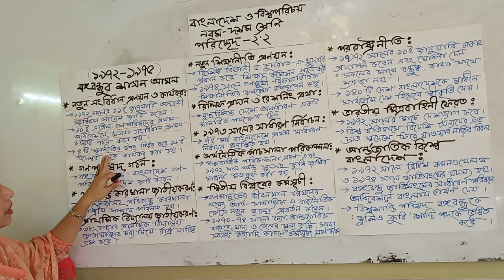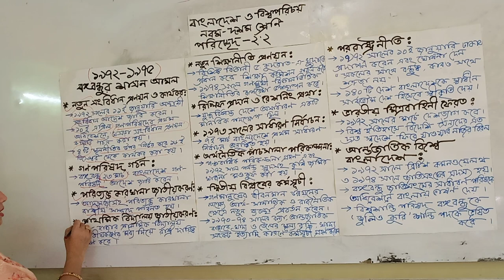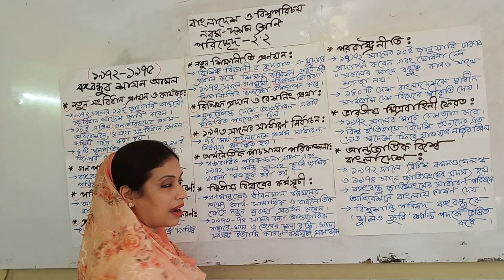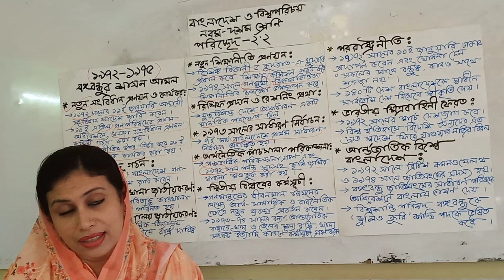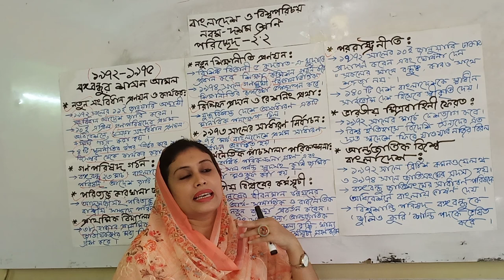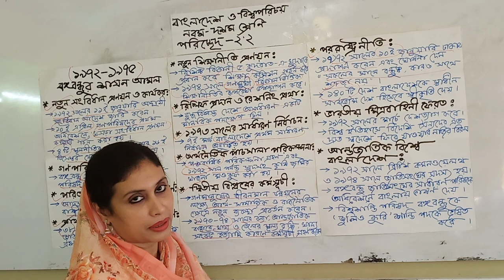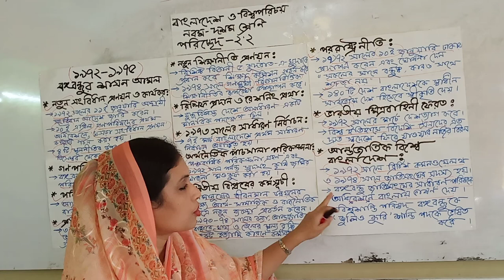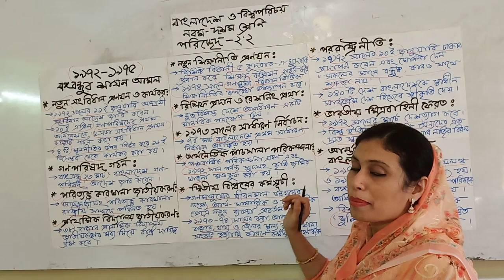এসএসসি(SSC);নবম-দশম শ্রেণী; বাংলাদেশ ও বিশ্বপরিচয় ;অধ্যায় :২(পরিচ্ছদ 2.2 )-বঙ্গবন্ধুর শাসন আমল